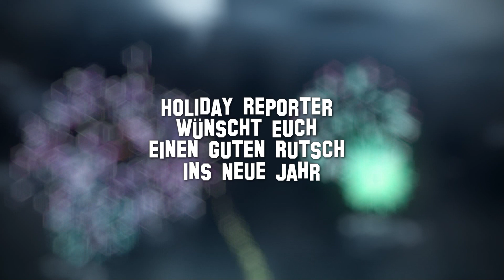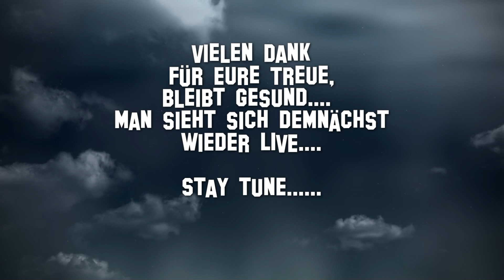Guten Rutsch ins Neue Jahr.... das war´s für dieses Jahr / Rückblick 2022